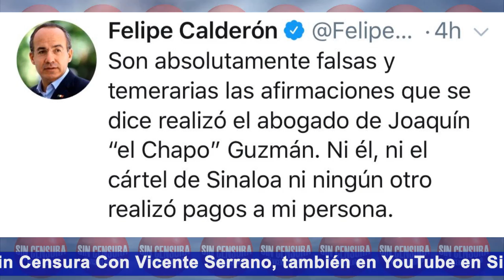EL IMPACTO DEL NARCO YA HIZO HISTORIA EN MÉXICO ¿QUIÉN MÁS ESTARÁ TEMBLANDO POR JUICIO DE EL CHAPO?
Es más que evidente que el impacto que ha tenido el narcotráfico en México tiene alcances mundiales y ya hizo historia. La noticia del abogado de El Chapo Guzmán dio a conocer que el cártel de Sinaloa sobornó directamente a Felipe Calderón y a Enrique Peña Nieto no se podrá quedar solamente en una declaración, ya no más